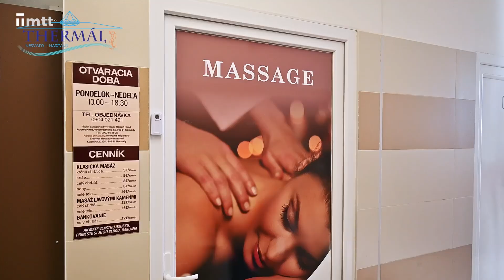Termálne kúpalisko Nesvady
Užite si chladné jesenné počasie v termálnej vode na Kúpalisku Thermál Nesvady. Geotermálna voda v Nesvadoch vyviera z hĺbky 1 504 metrov a dosahuje teplotu 62°C.

Zložením je prírodná, stredne mineralizovaná, slabo alkalická, hypotonická a so zvýšeným obsahom sodíka, hydrogénuhličitanov, fluoridov a síranov. Geotermálna voda svojimi fyzikálnymi vlastnosťami a chemickým zložením priaznivo pôsobí na ľudský organizmus.